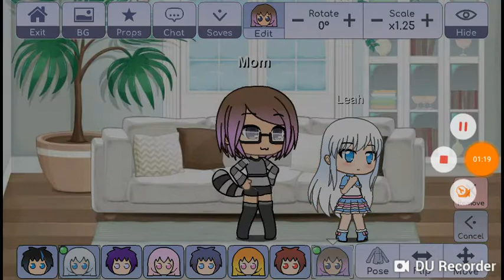The winter ball